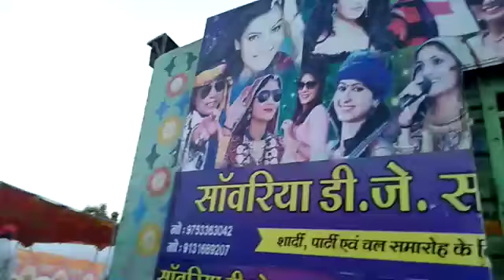Parnu_Parnu_Hu_Tane_Narmada_Arjun_R_Meda_Timli_Song_Dj_Show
सॉवरीया डीजे साऊण्ड भोपावर
As I was in timli song 2019